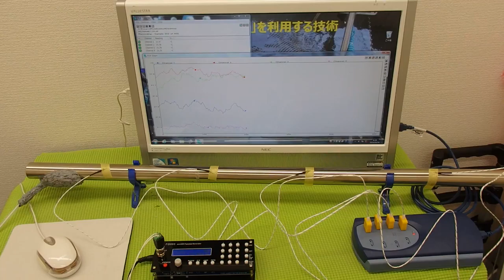オリジナル超音波プローブの「発振・制御」技術 ultrasonic-labo